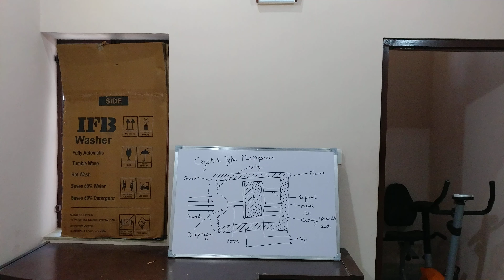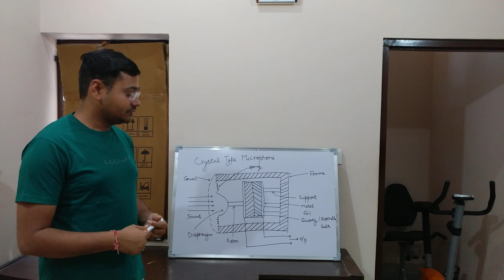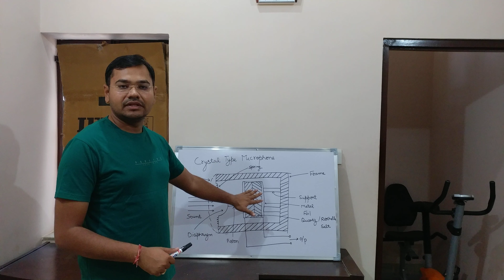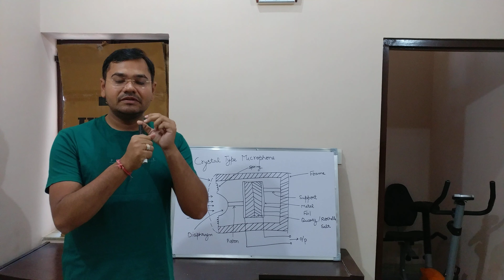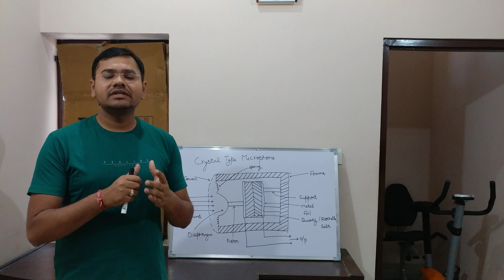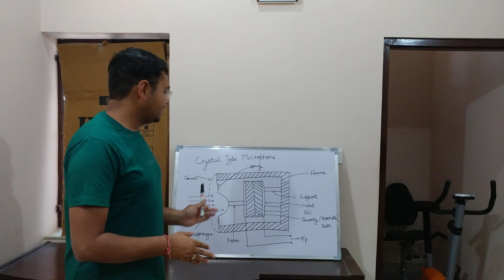Crystal Type Microphone(EL 208), By Gaurav Choudhary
Crystal Type Microphone(EL 208)